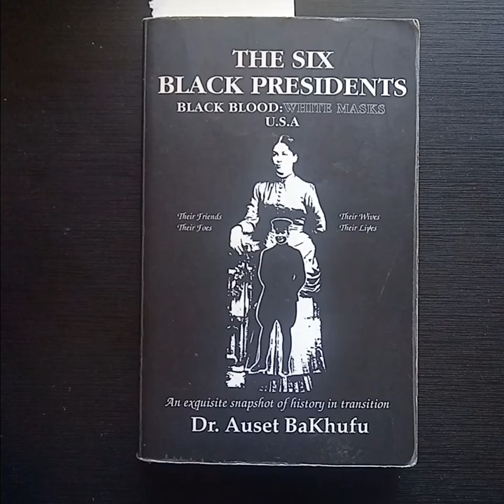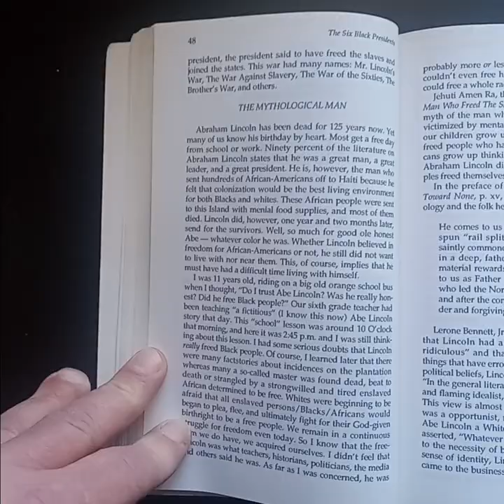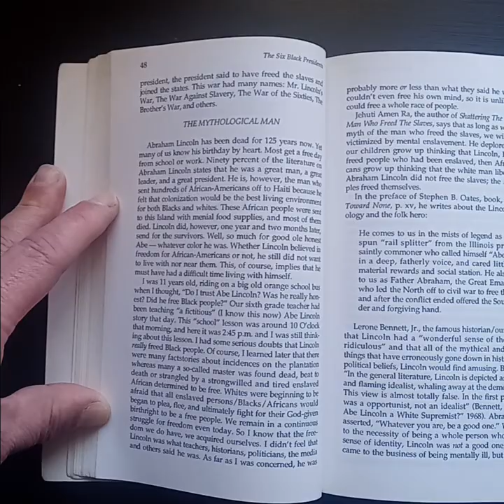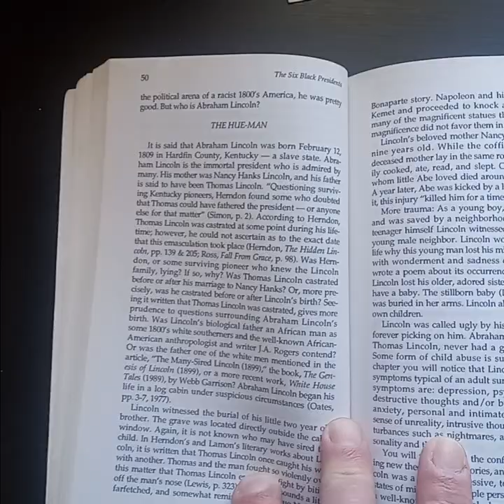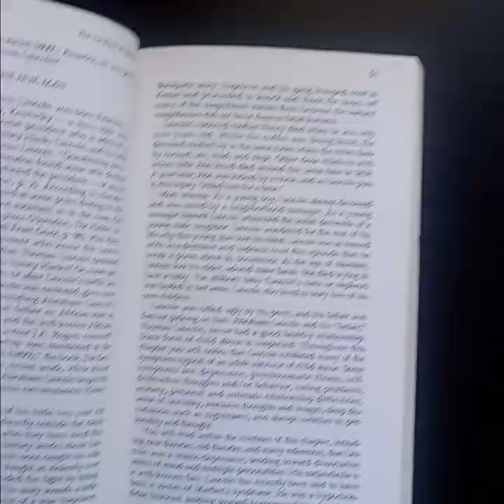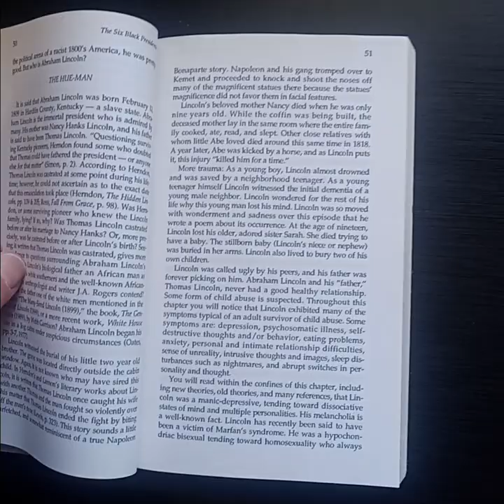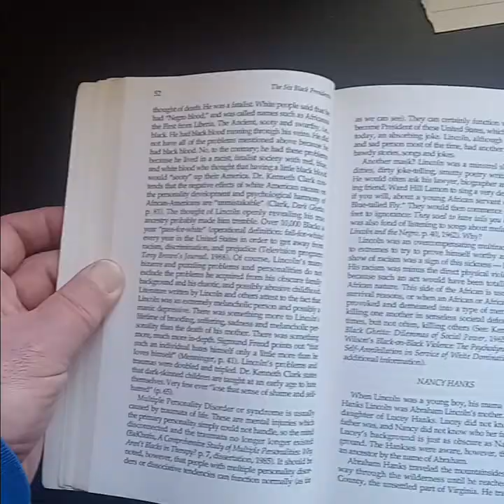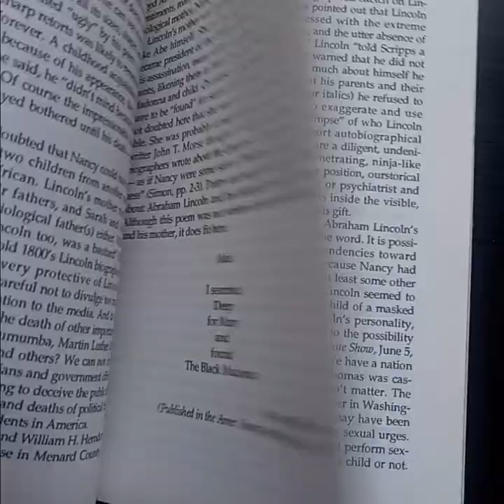The Six Black Presidents: Black Blood: White Masks U.S.A. by Dr. Auset BaKhufu Part 10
Abraham Lincoln